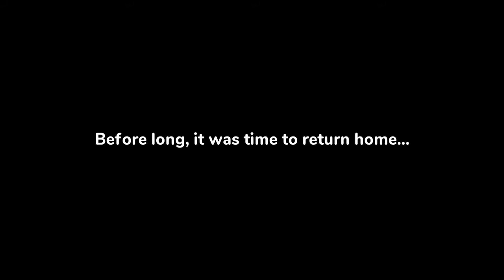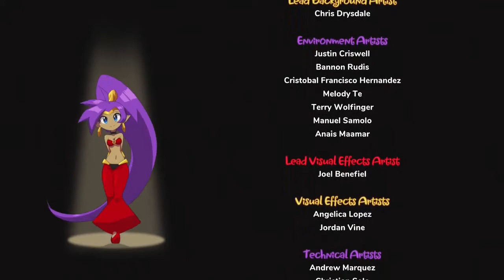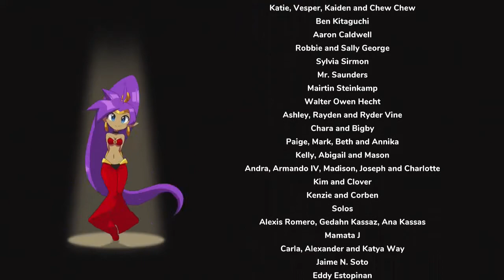Shantae & The Seven Sirens part 12 That Was Some Vacation (The Finale)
In the finale we board the Sirens Fortress to track down Risky Boots and we end up taking on the 7th Siren the Empress and then we ended our vacation with a bang, hope you all enjoyed this  playthrough.